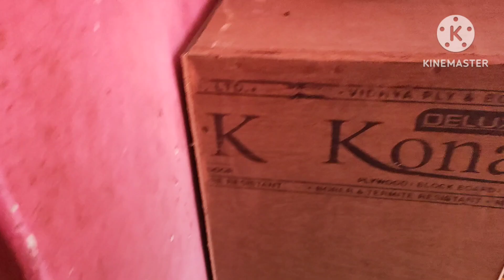Sote sote Tera naam liya karte hai roshanarifvlog||@CookwithLubna #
Hello friends

                        my name is Roshan Arif aur Mai new Youtuber hu aur apni real life style share karti hu aur recipe bhi to aise hi video dekhne ke liye mere channel ko subscribe like aur share jarur kare please saport kijiye